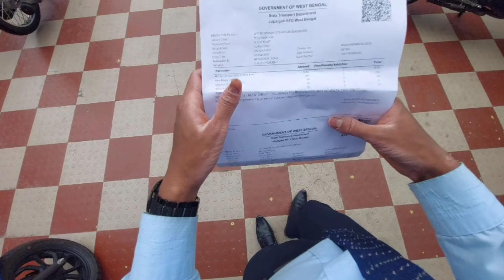itna jaldi mil gaya number plate cosmic ka🤩 ||tvs raider125||best bike in 125 👌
CHANNEL MOTO 👇

  A GREAT EXPERIENCE WITH BIKE "
Travel is the movement of people between distant geographical locations. Travel can be done by foot, bicycle, automobile, train, boat, bus, airplane, ship or other means, with or without luggage, and can be one way or round trip.
          Traveling is the part of my life ❤️ Traveling is the peace of mind ❤️
  NOTE: PLEASE DRIVE CAREFULLY 🙏❤️(SAFE DRIVE SAFE LIFE )daily vlogs

your query:-
bike ride
tvs rider
moto vlogging
tvs raider ownership review
tvs raider ka number plate
tvs rider
itna jaldi mil gaya number plate
tvs raider price
tvs raider

          THNKS FOR YOUR SUPPORT❤️

    warning ⚠️  put on helmet when you driving ❤️and drive carefully 🏍️👈ok